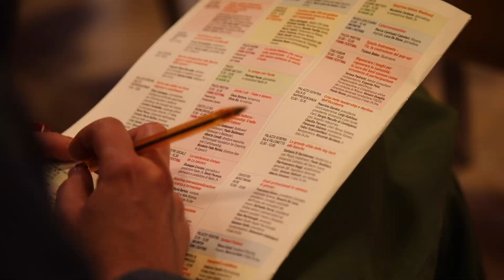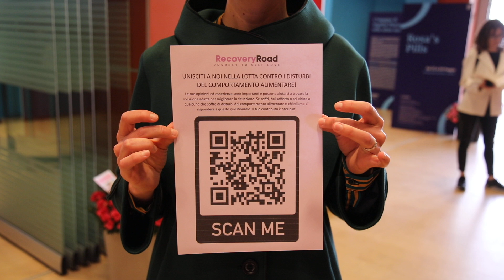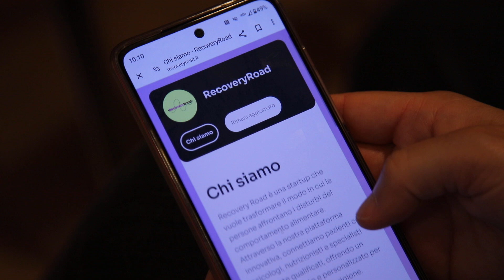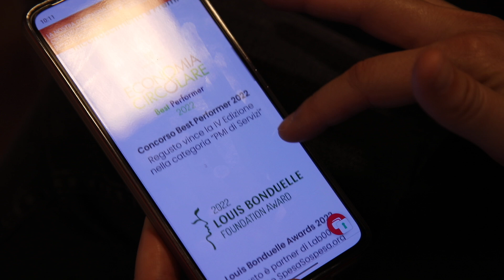Giovani alla guida del cambiamento. Sfide e opportunità (2024)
In questo video Paolo Carta, professore ordinario di Storia del pensiero politico dell’Università degli Studi di Trento e presidente del Comitato Scientifico di Fondazione Franco Demarchi, Elena Menon, fondatrice della start-up RecoveryRoad, e Marco Raspati, imprenditore umbro, co-fondatore della piattaforma Regusto leader dell'Economia Circolare, attraverso i propri sguardi e progetti affermano l’importanza dell’attivazione giovanile quale motore di cambiamento.